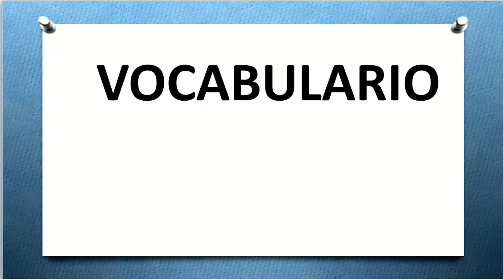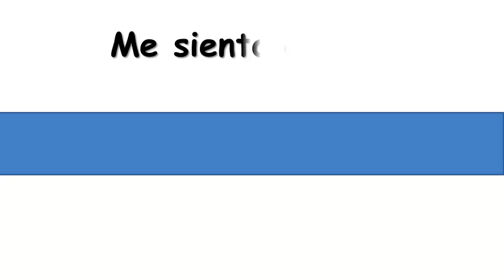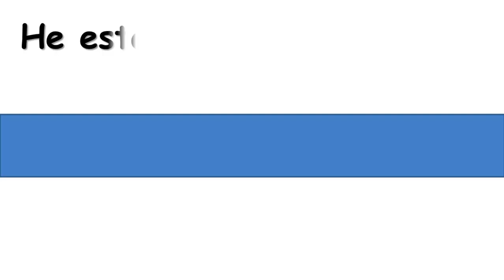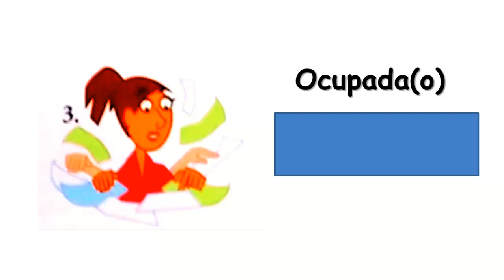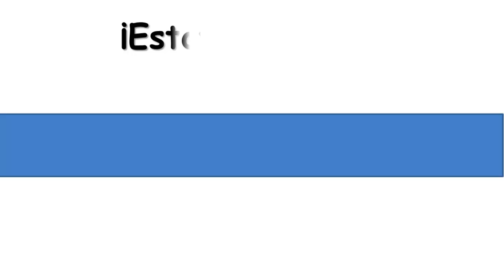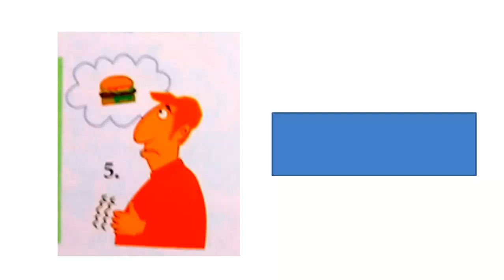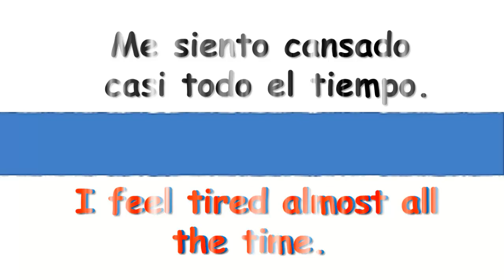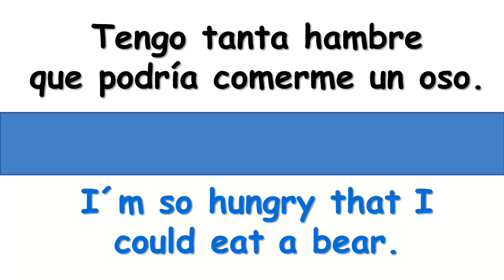⭐ 1 VOCABULARIO EN INGLÉS⭐ADJETIVOS/ADJECTIVES⭐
VOCABULARIO EN INGLÉS CON EJEMPLO DE ORACIONES PARA QUE PUEDAS APRENDERLAS MÁS FÁCILMENTE.
*¿CÓMO SE DICE ABURRIDO EN INGLÉS?
*¿CÓMO SE DICE CANSAD EN INGLÉS?
*¿CÓMO SE DICE OCUPADO EN INGLÉS?
*¿CÓMO SE DICE SEDIENTO EN NGLÉS?
*CÓMO SE DICE HAMBRIENTO EN INGLÉS?
ESTE VOCABULARIO JUNTO CON ORACIONES DE EJEMPLO APRENDERÀS EN ESTA LECCION DE ADJETIVOS EN INGLÉS.
👉SOY LA MAESTRA MARÍA OROZCO DE ENGLISH PROGRESS.